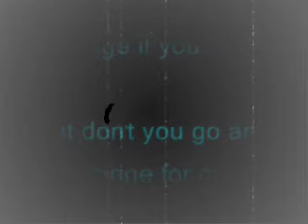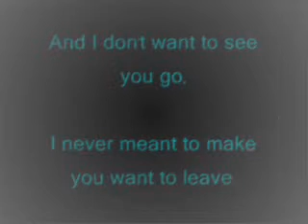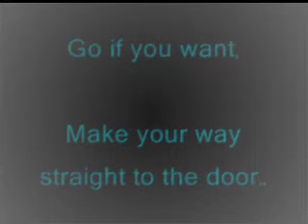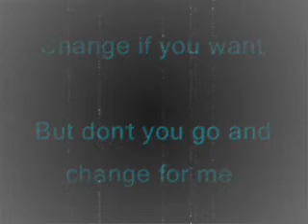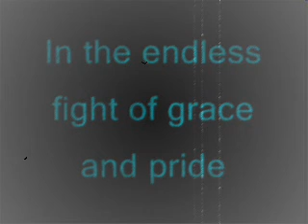Copeland - No One Really Wins (Lyrics)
Copeland - No One Really Wins

Welcome love, I have made a place for you here
And I know every word they say
And I don't want it want to make you change

Change if you want, but don't you go and change for me
I can love you as you are I didn't mean to make you want to leave

It's a fight between my heart and mind
No one really wins this time, no one really wins this time

If you don't find a love you want, if I have acted ungracefully
And I don't want to see you go I never meant to make you want to leave

Go if you want make your way straight to the door
I hope that you'll look back before you go
'Cause grace looks back before it starts to leave

In the endless fight of grace and pride
I don't want to win this time, I don't want to win this time

I will love you as you are I didn't mean to make you want to leave